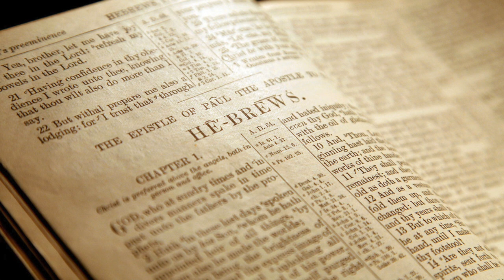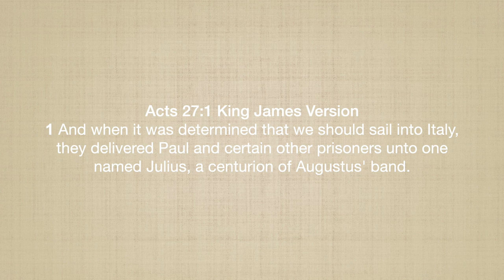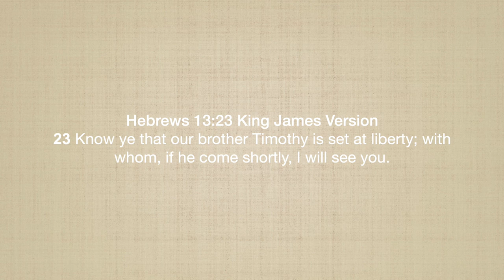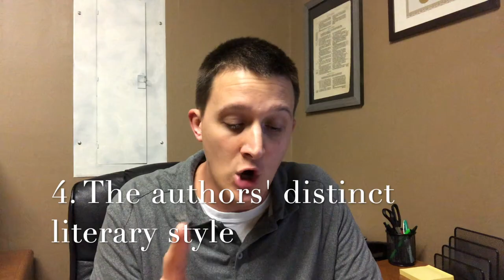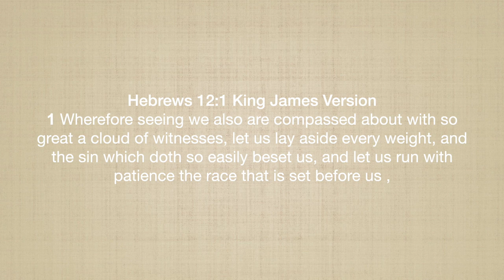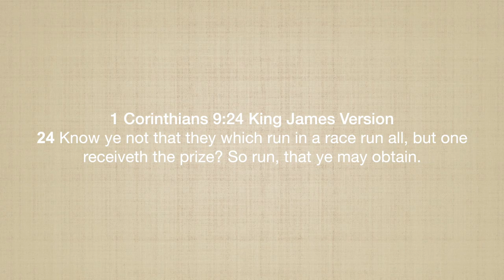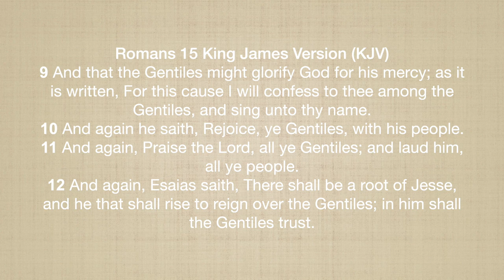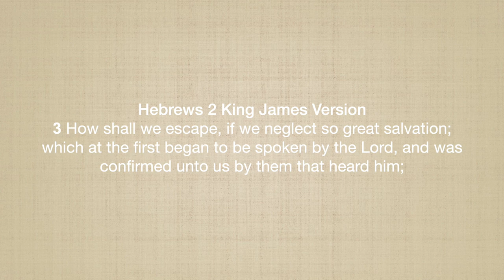WHO AUTHORED THE BOOK OF HEBREWS? BARNABAS, PRISCILLA, PAUL, JOHN MARK